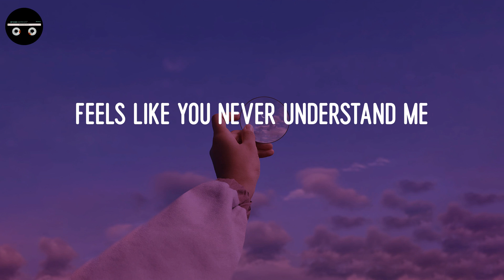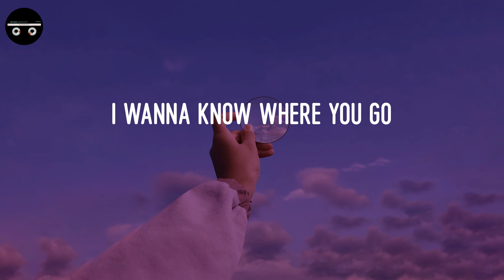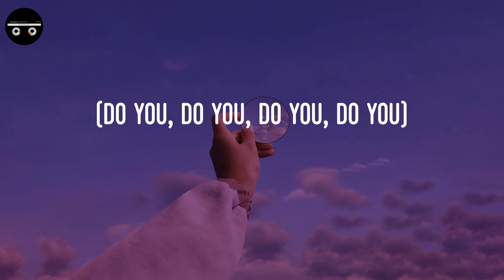Charli xcx - Apple (Lyric Video)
Tittle: Apple
Artist: Charli xcx

🤍LYRICS:
I guess the apple don't fall far from the tree
'Cause I've been looking at you so long
Now I only see me
I wanna throw the apple into the sky
Feels like you never understand me
So I just wanna drive
To the airport, the airport
The airport, the airport
I guess the apple could turn yellow or green
I know there's lots of different nuances
To you and to me
I wanna grow the apple, keep all the seeds
But I can't help but get so angry
You don't listen to me
I'm gonna drive, gonna drive all night
I think the apple's rotten right to the core
From all the things passed down
From all the apples coming before
I split the apple down symmetrical lines
And what I find is kinda scary
Makes me just wanna drive
(Drive, drive, drive, dr-dr-dr-drive, drive, drive)
I wanna know where you go
When you're feeling alone
When you're feeling alone, do you